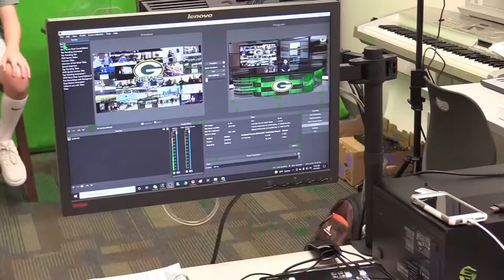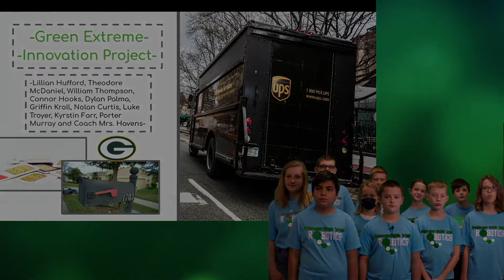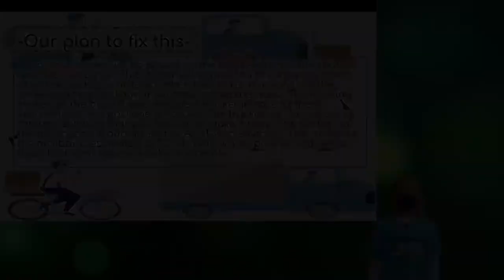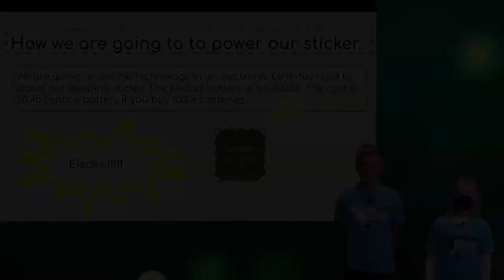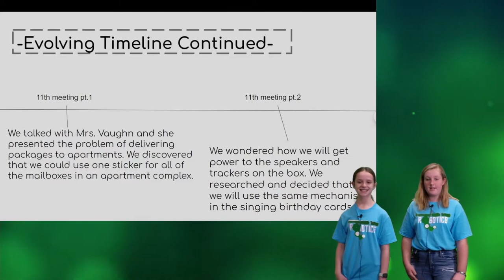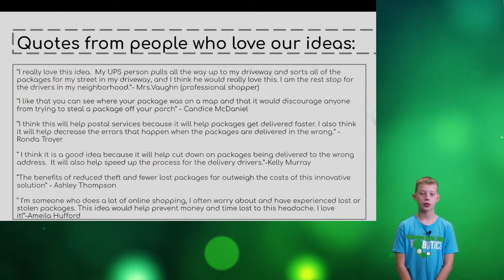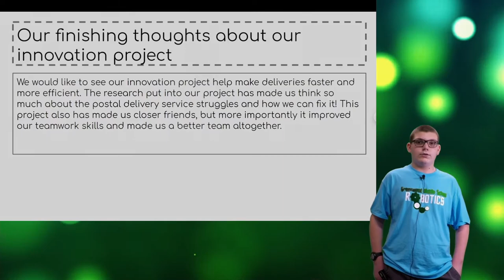S5:E9- The GMS News Show - Week of Nov. 8th - Nov. 12th, 2021 with Mrs. Badger & 6th Grade Robotics